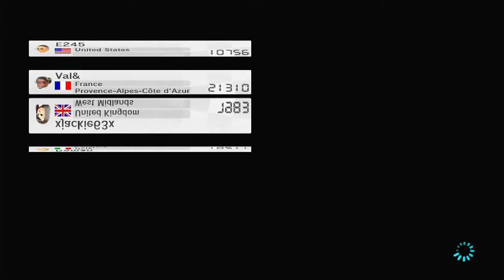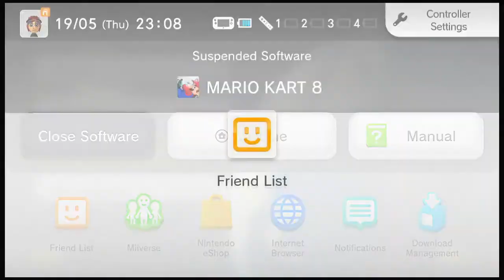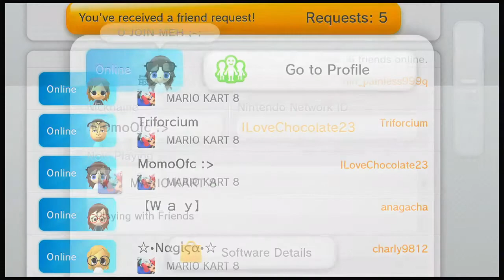MK8 Hack worldwide! #14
Thx to everybody who joined.